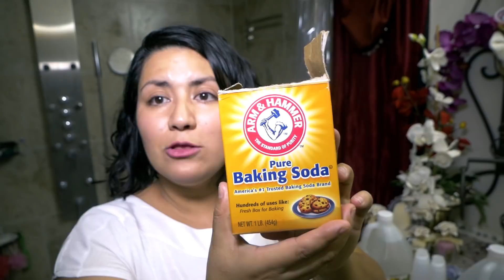Cómo hacer Shampoo Natural? - Tu cabello te lo agradecerá!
Lidia